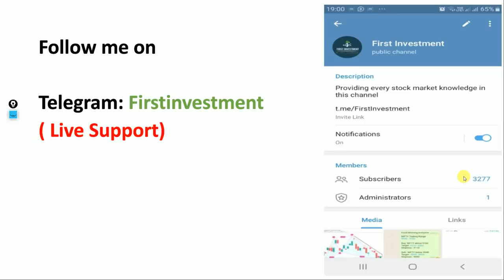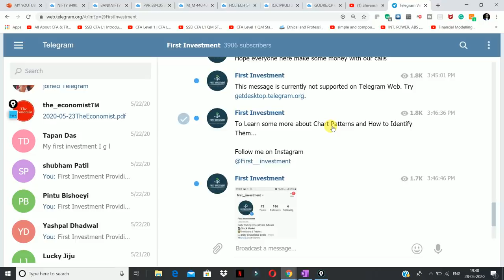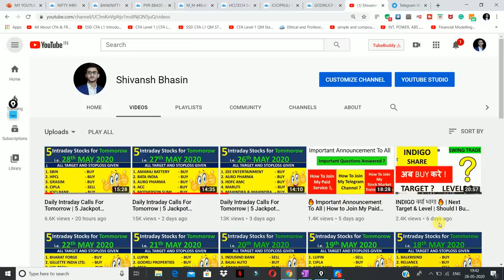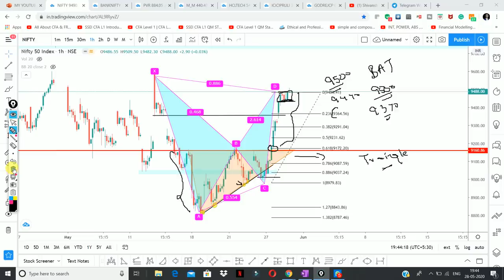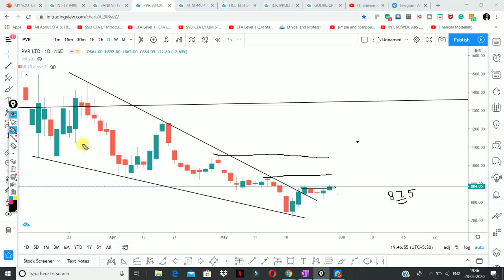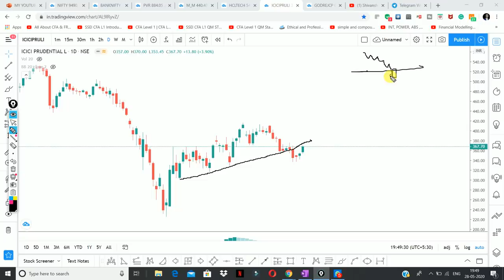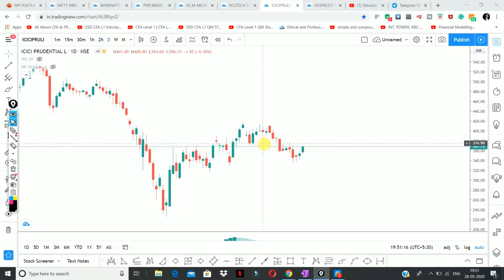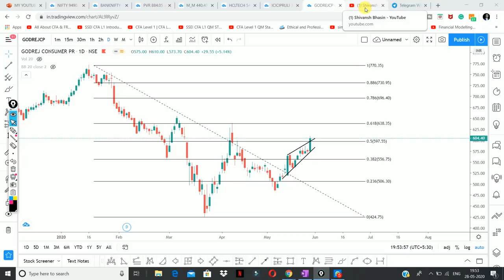Daily Intraday Calls For Tomorrow | 5 Jackpot Intraday Trading Tips | 29 th May 20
Other Information !!

Must Watch !!!
3 Stocks To Watch! May 2020 || by Shivansh Bhasin

live nifty/ bank nifty OPTION TRADING and technical analysis for 29 MAY. 2020. also options strategy for "NIFTY/BANK NIFTY ".and STOCKS.

1.  HCL TECH

2.  GODREJ CONSUMER

3.  MAHINDRA AND MAHINDRA

4.

5.  AURO PHARMA

Other Information !!